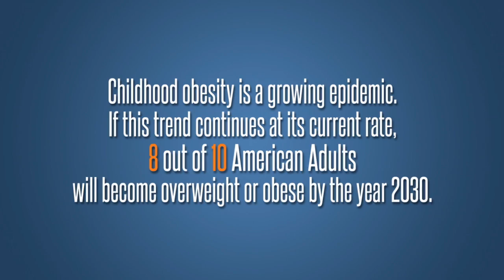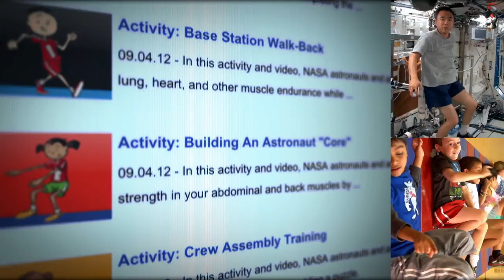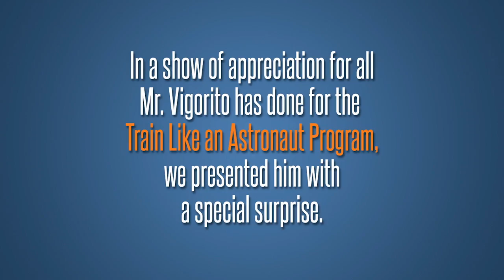ISS Benefits for Humanity: Train Like an Astronaut | Ask the Space Expert Week 2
Mission X: Train Like an Astronaut uses the excitement of exploration to challenge students to become our next generation of fit explorers!